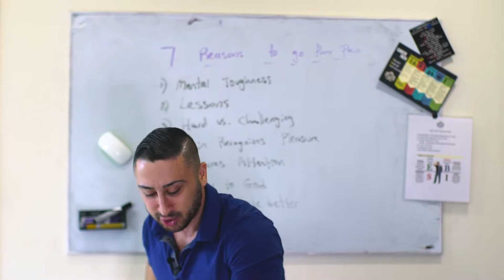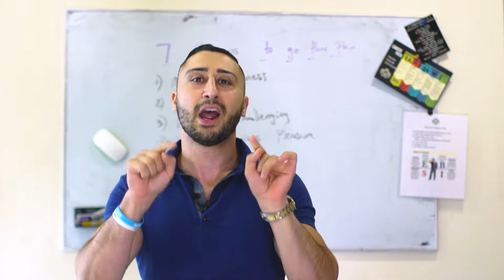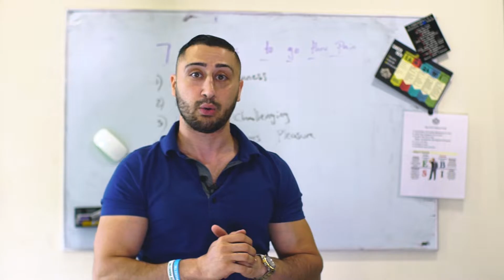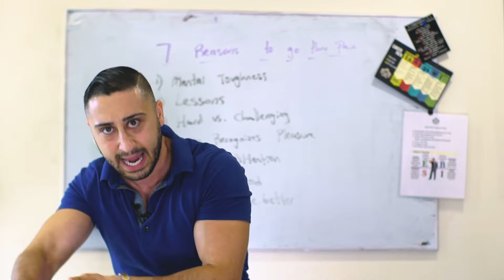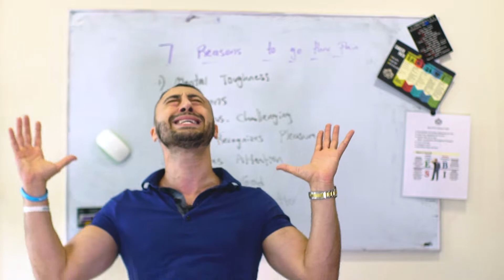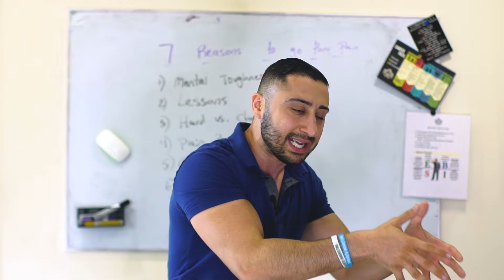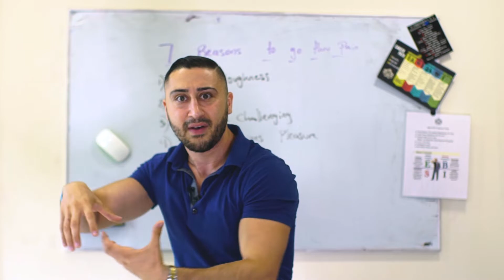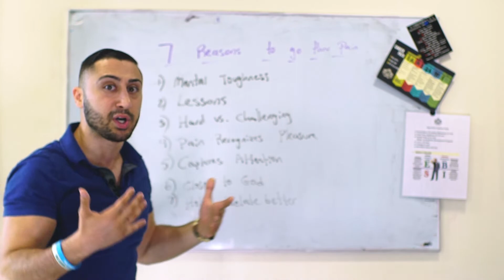7 Reasons To Go Through Pain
In this Episode of 'Making Moves With Michael" I go over the 7 reasons you want to go through pain and how it helps you in business and in life

Coming from humble beginnings in Queens, NY, Michael Barayev had a vision from an early age, to be part of something revolutionary, and determine his own destiny.

After spending several years as a D2D sales agent, Michael decided to start his own D2D marketing company at the age of 25. His company and team have seen massive success, and he has spearheaded a revolution in the D2D industry, taking the company well into the 7-figures in just a few short years.

Barayev Marketing, LLC is now one of the top D2D independent contractor agencies in the Northeast, and guarantees to continue creating massive action and results well into the future.